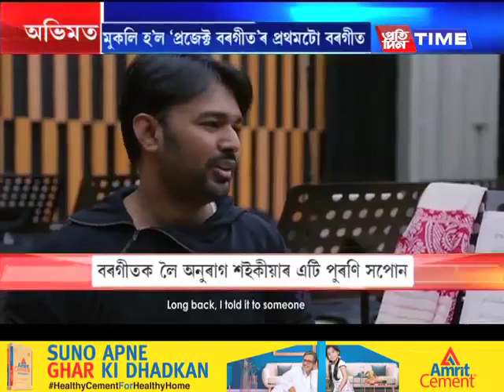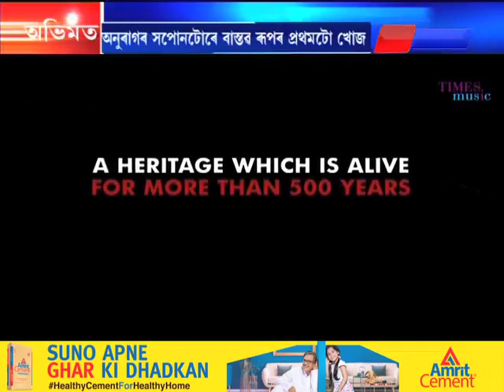Team PROJECT BORGEET at Pratidin Time | Anurag Saikia Abinash Bhuyan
Project Borgeet team with Nitumoni Saikia
Anurag Saikia
Shyamantak gautam
Bitopan Kashyap
Abinash Bhuyan
Rituparna Borah